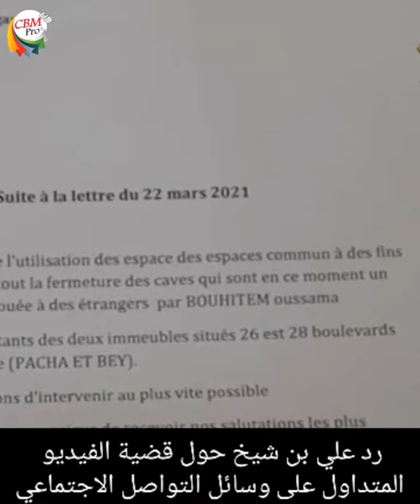رد علي_بن_شيخ عن قضية الفيديو الفاضح المتداول على منصات التواصل الإجتماعي و توضيح الأمور.